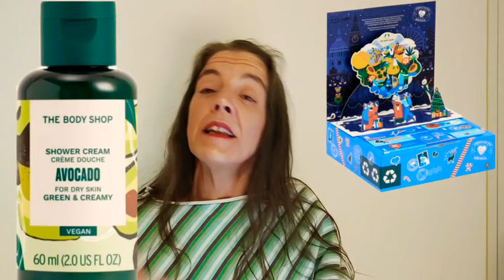Calendario de adviento 🌲The Body Shop 🎁 Box of Wishes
Espero que os haya gustado este vídeo del calendario Box of Wishes Advent Calendar
Aquí tienes el link dónde va a estar a la venta

Tiempos del vídeo:

00:00 Empezamos
02:30 Strawberry Shower Gel 60ml
02:56 British Rose Hand Cream 30ml
03:31Raspberry Born Lippy
03:54 Bath Lily Mini Ramie Gift
04:56 British Rose Shower Gel 60ml
05:48 Tea Tree Face Wash 60ml
06:38  Satsuma Soap 100g
07:27  Mango Body Butter 50ml
08:15  Shea Hand Balm 10ml
09:15 Vitamin C Glow Sheet Mask 18ml
10:23 Shea Intense Repair Shampoo 60ml
11:14 Shea Intense Repair Conditioner 60ml
11:45 Pink Grapefruit Shower Gel 60ml
13:29 Strawberry Lip Butter 10ml
14:20 Mango Shower Gel 60ml
16:00 Himalayan Charcoal Purifying Glow Mask
16:38 Hair Claw (1 piece)
17:56 Almond Milk Shower Cream 60ml
18:35  British Rose Shower Scrub 50ml
19:10 Vitamin E Quench Sheet Mask 18ml
19:48 Shea Soap 100g
20:14 Strawberry Hand Cream 30ml
20:50 Avocado Shower Cream 60ml
22:22 Almond Milk Body Butter 50ml